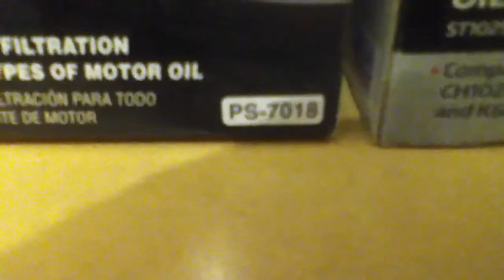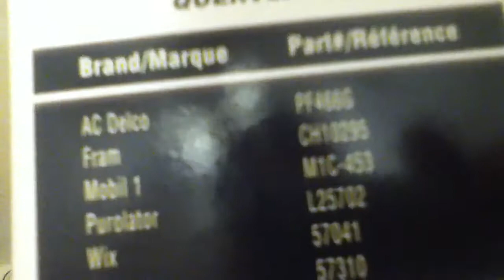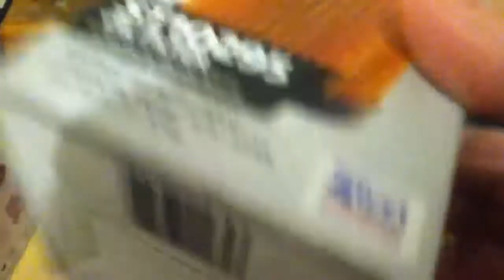Toyota Tundra & Sequoia Oil Filter Comparison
Toyota Tundra & Sequoia Oil Filter Comparison - Comparing the K&N PS-7018 Oil Filter $5.72 (At Walmart) being currently used in a 2016 Toyota Sequoia and 2017 Tundra to a newly found Super Tech (Walmart) ST10295 Oil Filter that protects up to 10,000 Miles. The Super Tech filter appears to be steady and well made with sturdy plastic ends. Best of all is the cost of $2.97 (Before Tax). Summary: The K&N filter is a fine product at a good price. The anticipation that the Super Tech filter will do a great job at 1/2 the price is based on many many years of use of Super Tech screw on oil filters without any problems. Have hack sawed one or two open in the past along with a few other brands after use and they were as good and even sturdier inside as common brands.